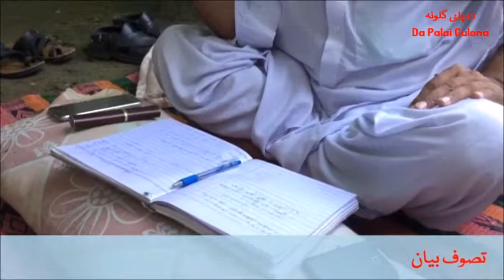pashto new bayan tassawof____tassawuf sa ta waye____faqeer anwar saleem dagul